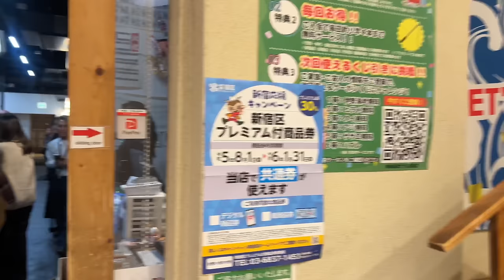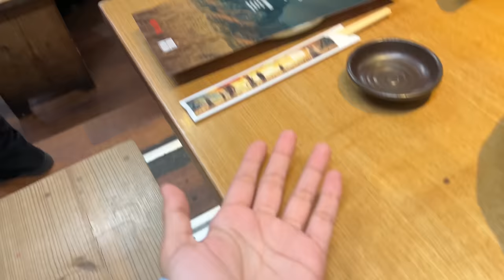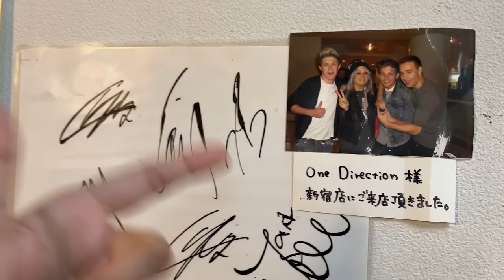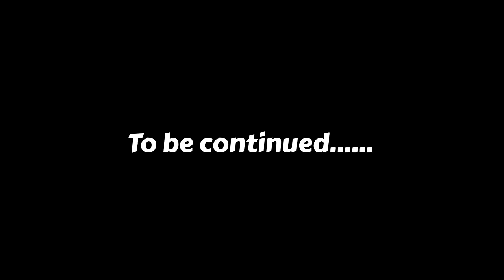Japan me sushi banaya humne 🍙🍣|| Japan vlog || Nagma Mirajkar